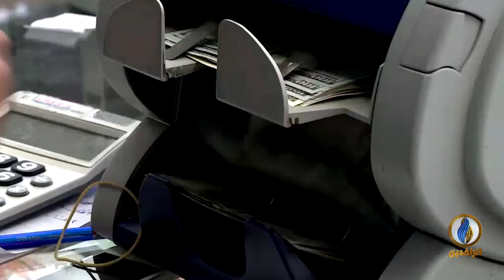أبرز الأخبار الاقتصادية على قناة_الرافدين ليوم السبت في